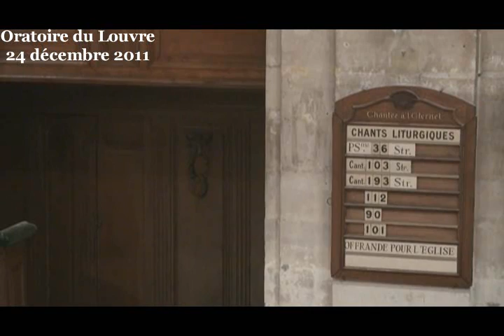Évangile de Noël (Luc 1:26-38 Luc 2:1-20 ; 2:21-40)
Prédication lors de la veillée de Noël à l'Oratoire du Louvre par le pasteur Marc Pernot